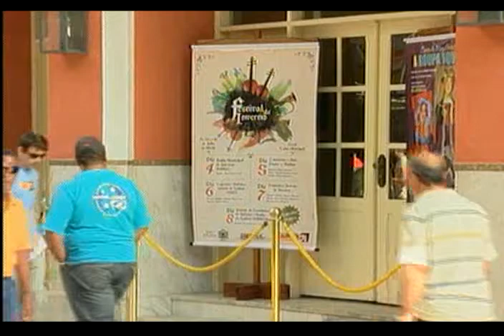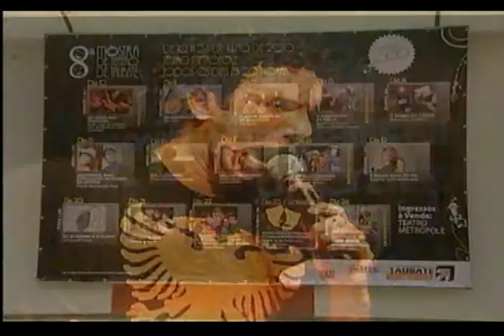Teatro Festival Inverno - 06/07/2010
FALAR EM MÚSICA CLÁSSIVA LOGO VEM À MEMÓRIA O FESTIVAL DE INVERNO DE CAMPOS DO JORDÃO. MAS ESSE ANO, TAUBATÉ TAMBÉM INOVOU SUA PROGRAMAÇÃO E DESDE DOMINGO O CENTENÁRIO TEATRO METRÓPOLE É PALCO DE APRESENTAÇÕES QUE PROMETEM VIRAR TRADIÇÃO NA CIDADE.